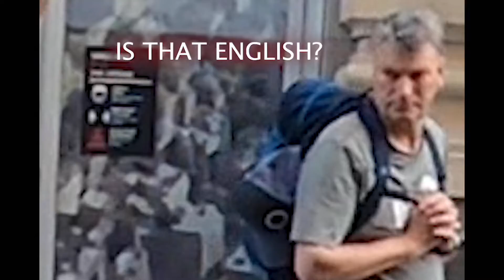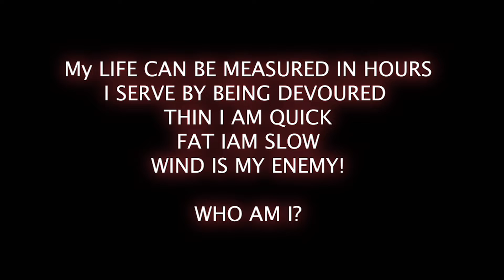YOU GONNA BE TIGHT (Ep.9)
When You Figure It Out, You’ll Be Tight : is an electrifying street show that challenges everyday people to solve mind-bending riddles on the spot. Filmed in bustling city streets, this live-action experience captures the thrill of quick thinking as participants grapple with tricky questions that leave them stumped—or triumphant. Each episode showcases a diverse cast of contestants, from confident know-it-alls to nervous first-timers, all vying for a moment of glory. As the clock ticks, tension mounts, and the pressure to solve the riddle becomes palpable. With witty commentary and surprising twists, this show isn't just about getting the answer right—it's about the journey, the frustration, and the sweet satisfaction of that "aha" moment. Whether they crack the code or walk away tight, viewers are in for an engaging and unpredictable ride.